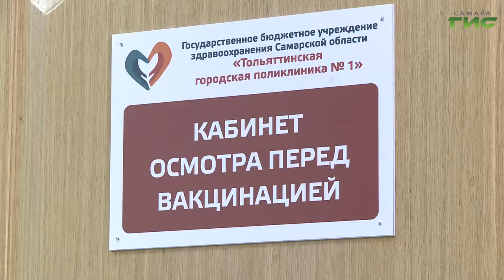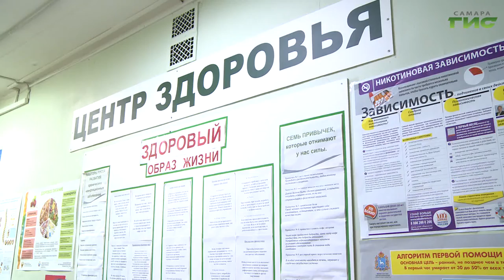Жители Самарской области продолжают вакцинироваться против гриппа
Жители Самарской области продолжают вакцинироваться против гриппа. Количество привитых уже более 205 тысяч человек. Как проходит прививочная кампания в Тольятти расскажет Максим Магомедов.